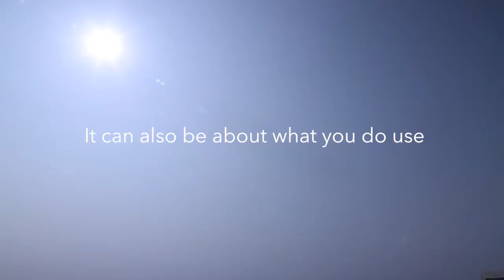Babu - Solar Power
Here at Babu it is not just what we don't use in our production, it is what we do use. take a look at the solar energy that runs the entire factory.